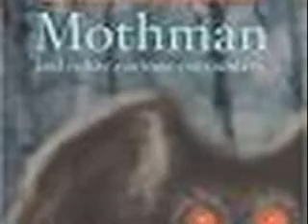mothman tribut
well one day a couple passed by the silver brig and saw a big thing with glowing red eyes it followed them for a while the vanished and when there was a earth quack it flyed all over the place to get away one day the silver bridg colapsed and alot of people died and he vanished no one has seen him since and some ppl thought it was his fualt that the bridg collapsed some think he was waring them and it use to say that he came from the native americans becouse they were pissed becouse their land was takin away